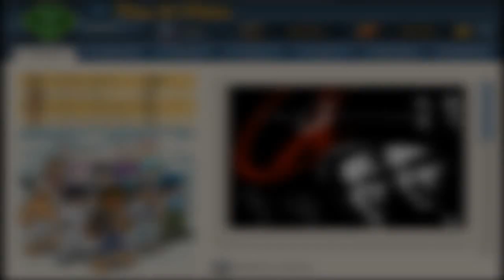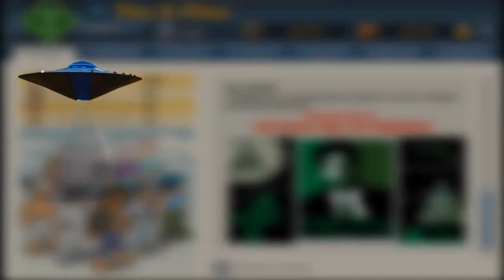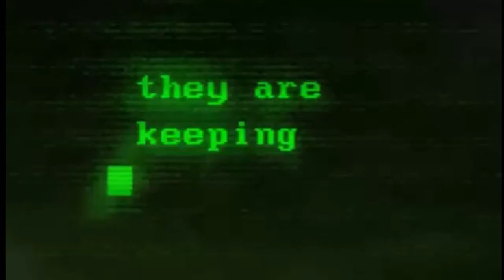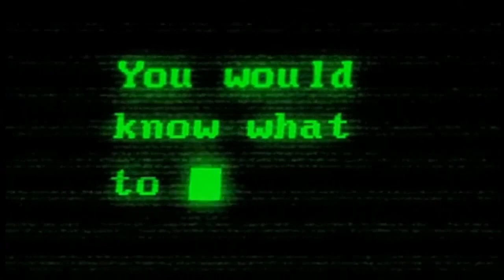The x-files theme song Remix | Подарок группе от Докторишки | Секретные материалы